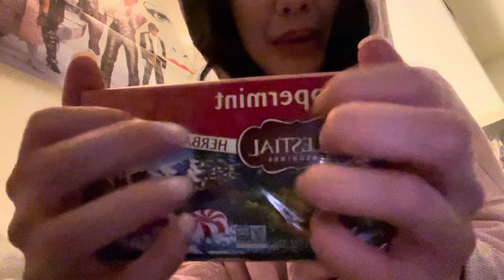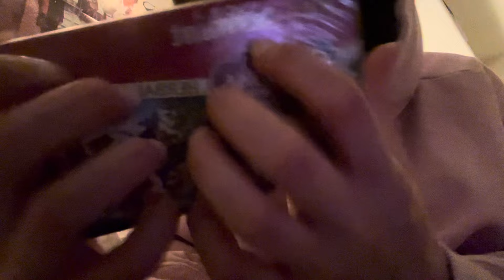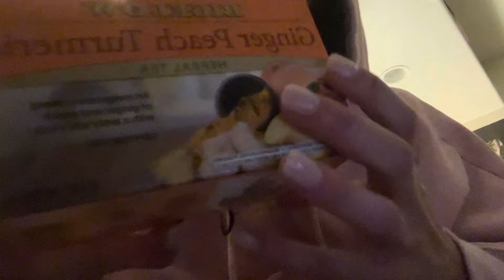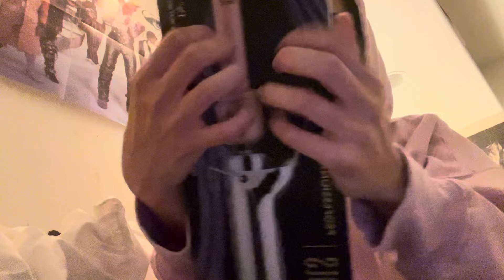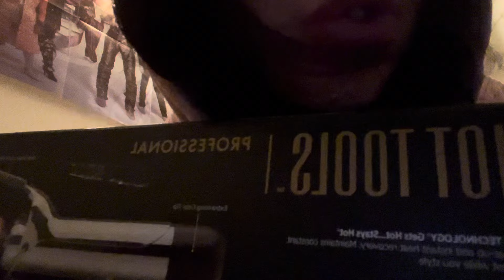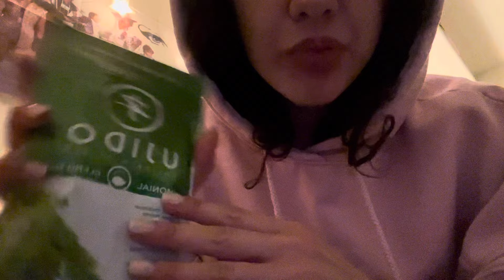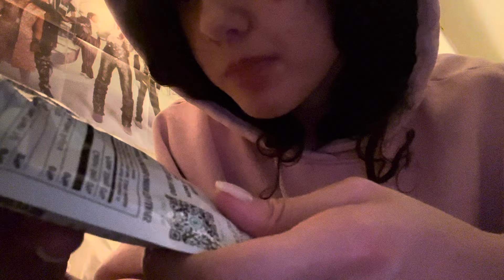ASMR showing u what i got for my bday (lofi haul)